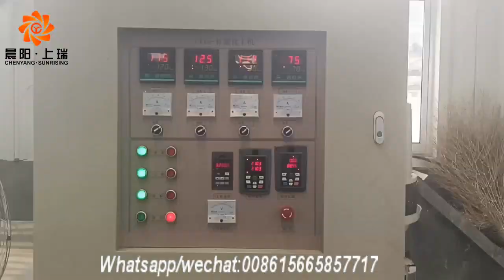Pet chew machine/pet snack machine Jinan Sunrising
1.Puffed/extruded snacks food machine
2.Core filling snack machine
3.Fish feed production line
4.Pet/Animal food production line
5.Pet Chews/Treats production line
6.Nik Naks/Cheetos/Kurkure/Corn Curls Machine
7.Bugles/Doritos/Tortilla fried snack production line
8.Artificial rice/Instant porridge/Nutritional rice machine
9.2D 3D pellet snack machine
10.Corn flakes/breakfast cereals production line
11.Instant Noodle production line
12.Pasta/Macaroni machine
13.Textured Soy Protein Machine
14.Nutrition powder/Baby food production line
15.Bread Crumb production line
16.Modified starch machine
17.Mini Biscuit Machine
18.Extruder (single screw, double screw)
19. Dryer
20. Fryer(semi-auto batch fryer, full-auto continuous fryer)
21. Flavoring machine(octagonal barrel seasoning machine, drum flavoring machine)
22. Packaging machine